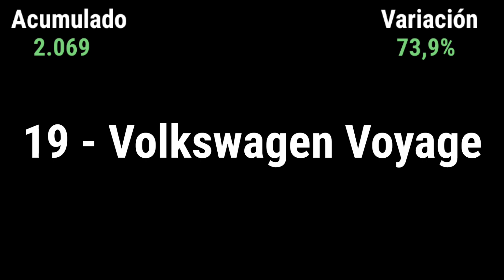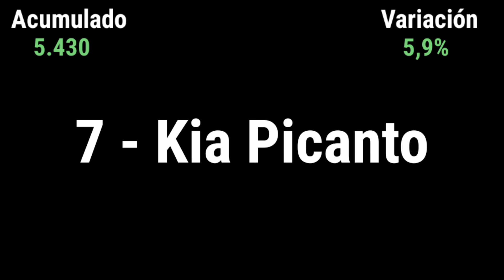Top 20 De Los Carros Mas Vendidos - Corte Agosto 2022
En este video les informaré cuáles son los carros más vendidas en el país hasta el mes de agosto de 2022.